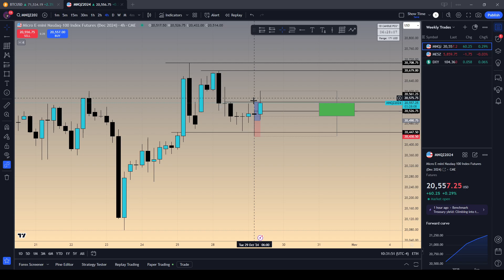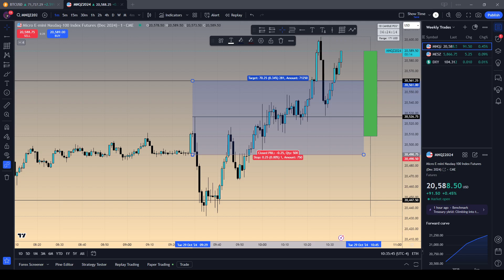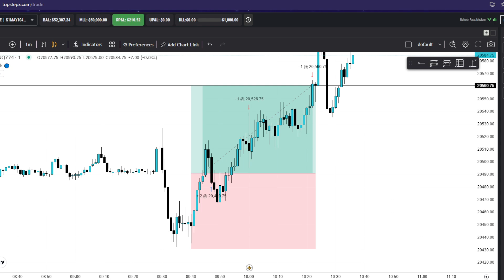$NQ Trade Recap +$210 | HOW TO MANAGE RISK